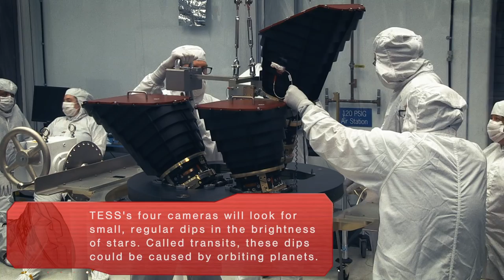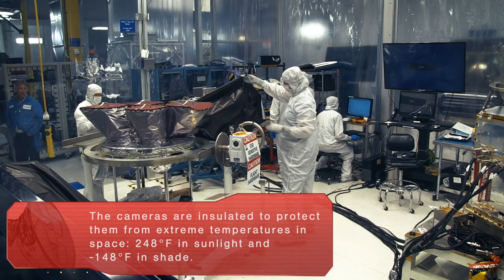TESS Undergoes Integration and Testing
The Transiting Exoplanet Survey Satellite (TESS) is the next step in the search for planets outside of our solar system, including those that could support life. The mission will find exoplanets that periodically block part of the light from their host stars, events called transits.

TESS will survey 200,000 of the brightest stars near the sun to search for transiting exoplanets. The mission is scheduled to launch in 2018.